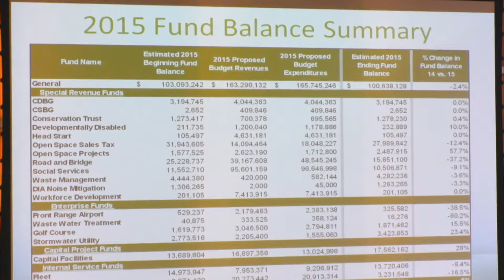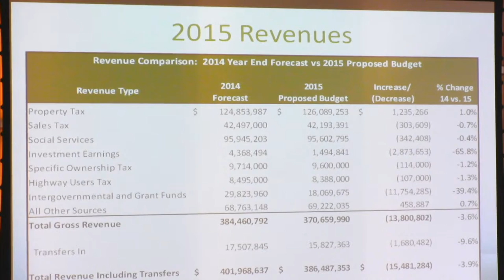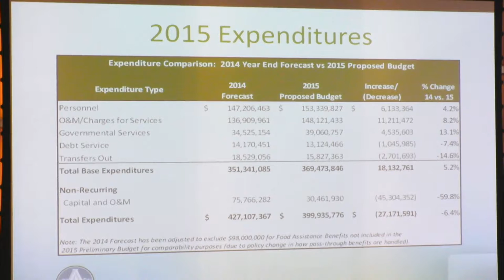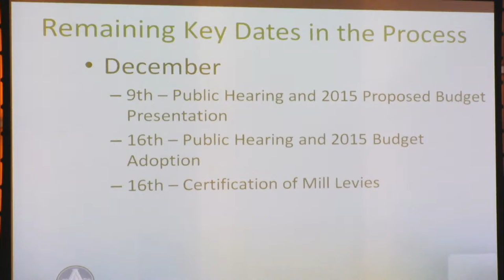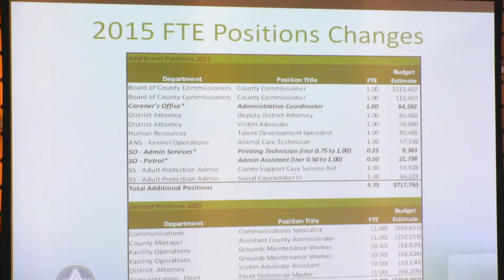Public Hearing - Dec 9, 2014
A Public Hearing held on December 9, 2014 at the Adams County Government Center in Brighton, CO.